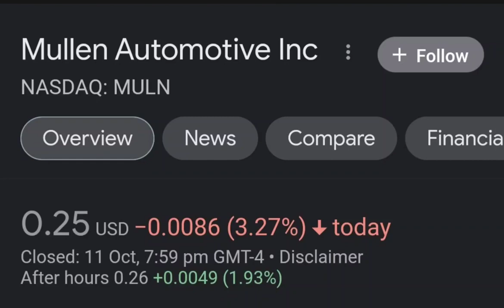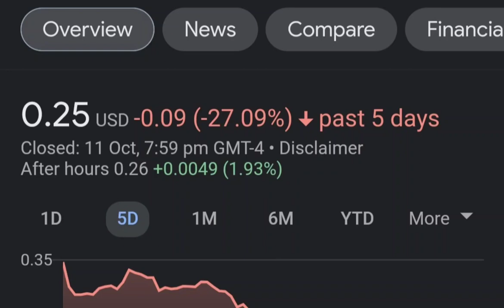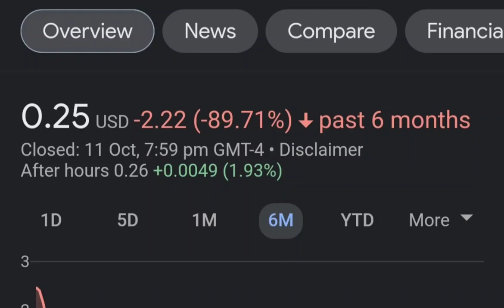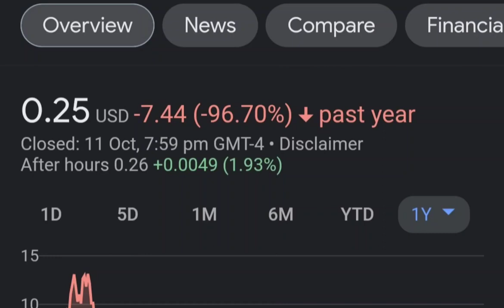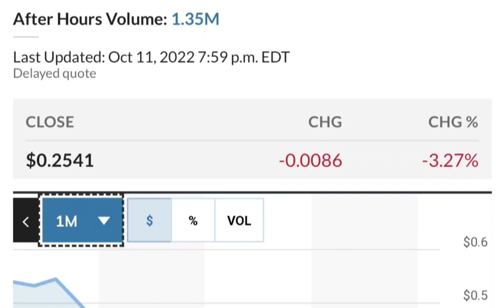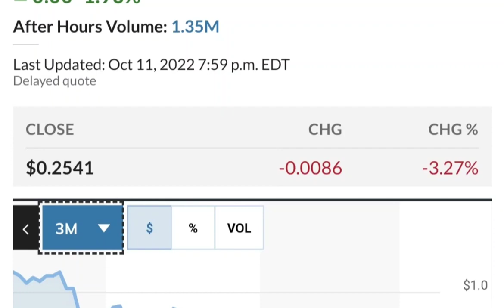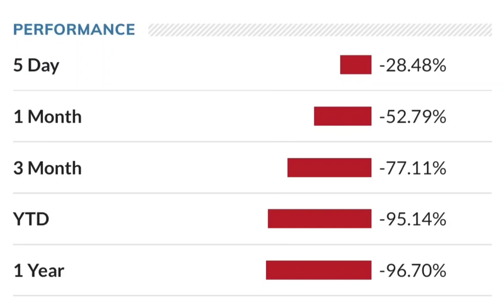MULN Stock Breaking News Today Mullen Automotive MULN Stock Short Squeeze Analysis